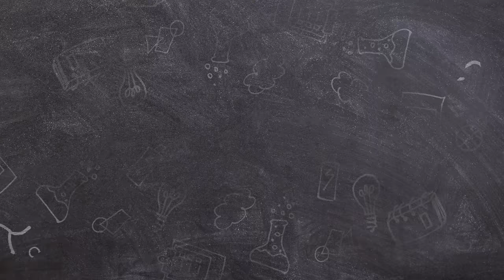Ryhmätyö trailer (2021) || BLOKESS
Väinö, Räde, Pamela ja Kaapo ovat ensimmäisen vuoden opiskelijoita yliopistossa. He ovat juuri aloittaneet opintonsa ja heidät määrätään ruotsin kurssilla samaan ryhmätyöhön. Kun jengi haluaa samalla liput opiskelijoiden ensimmäisiin bileisiin, he astuvat ongelmiin, joista ei ole helposti pääsyä ulos...

Meidän uusi minisarja, Ryhmätyö, tulee ulos maanantaina 30.8. ihan kunnon räjähdyksellä ja ryminällä! LAITA YLÖS JA OTA SARJA HALTUUN!🤘🔥

Kuvaus / Edit: Tino Partanen
Ääni: Joel Pöllänen
Tuotanto: Pineapple Path Oy

Rooleissa:

Väinö Mäkelä - Jussi Pulkkinen
Räde - Matti Roth
Kaapo - Tomi Finnerman
Pamela - Eveliina Jokinen
Professori - Henrik Hakala
Limppu - Petteri Saloranta
Myyjä - Marko Loukaskorpi